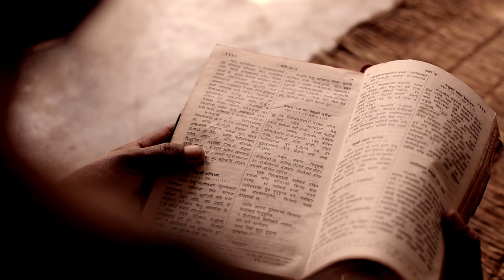A New Look at Missions | ITEC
One of the great barriers that has prevented the church around the world from growing to maturity is their continuing dependence on the welfare of outsiders. A native church that relies on the leadership, technology, and financial support of foreign missionaries rarely can stand on its own when that support is withdrawn.

We are convinced from the Scriptures, however, that the goal of the Great Commission is to establish churches that are self-supporting, self-governing, and self-propagating.

ITEC focuses in five major areas; Health, Engineering, Aviation, Media, and Discipleship. The technology, training, and tools we develop in these areas exist to equip indigenous Christ-followers and churches to meet a need in their community, opening doors for the Gospel to be shared.

ITEC trains indigenous Christ-followers who are a part of the local church and understand the culture. This allows them to expertly meet the needs of that specific community. Whether the student is being trained in basic dentistry or to tell stories through video, the mission will continue long after the training ends.

Our training encourages interdependence and emphasizes a Gospel-centered mindset.